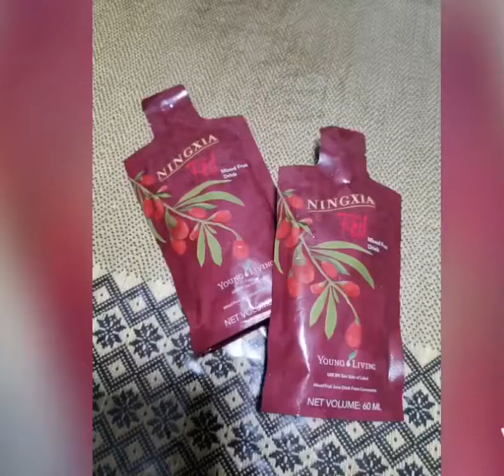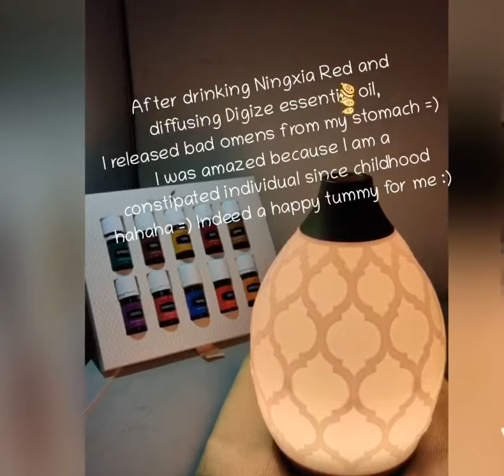First taste of Young Living Ningxia Red Mixed Fruit drink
Had our first taste of Ningxia Red Mixed Fruit drink and the taste is so good. The effect was amazing too. I am a constipated person since childhood. I have supplements to regulate my bowel movement but when I drank the Ningxia Red and diffused few drops of Digize, I immediately felt its effect to my tummy. Within two hours, the nature already called and boom! the feeling was so refreshing :) Because of this Ningxia will be included to our monthly groceries hahaha :) I have read many testimonials for this and they also include this as recipe for dishes like sinigang :)